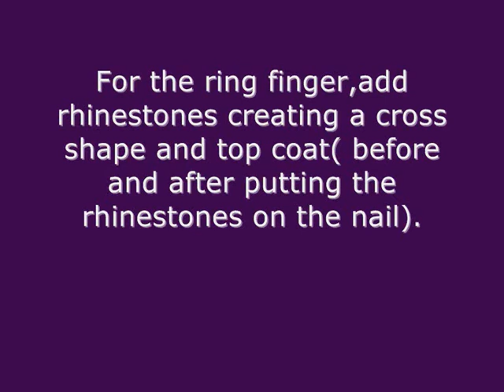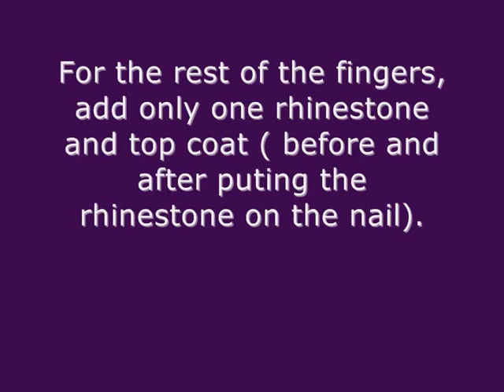Rock Gothic Nail Art Design/ Готик Рок Ногти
This gothic, rock nail design is a request from RakkaPerttu. It is inspired by H.I.M, Ville Valo. Enjoy!

Song : H.I.M - Join me in death, Karaoke version
I put the lyrics of the song here so you can sing along :)

Baby join me in death

We are so young
our lives have just begun
but already we're considering
escape from this world

and we've waited for so long
for this moment to come
we're so anxious to be together
together in death

Won't you die tonight for love

This world is a cruel place
and we're here only to lose
so before life tears us apart let
death bless me with you

this life ain't worth living

Baby join me ïn death